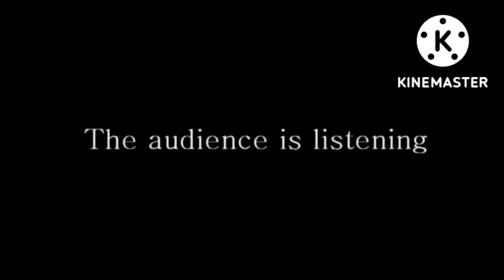thx logo nutshell sakura school simulator warning nudity